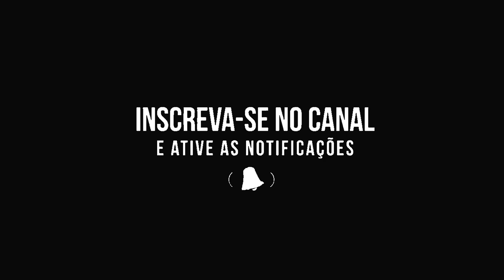4 TIPOS DE SKATISTA NO ISOLAMENTO!